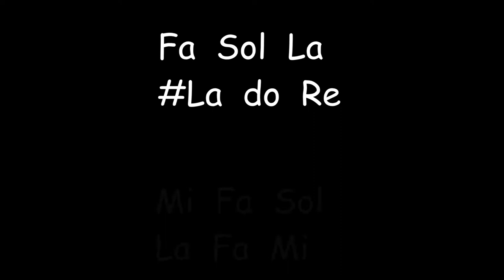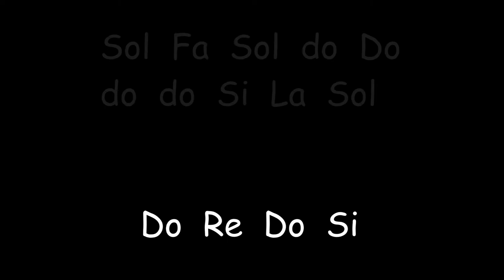Vivaldi Fragmento del invierno ( la lluvia) con notas para ocarina en español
De el invierno de Vivaldi éste es el segundo movimiento, también conocido como la lluvia